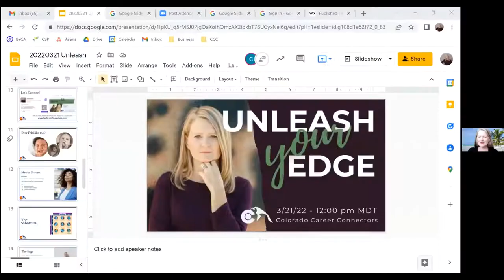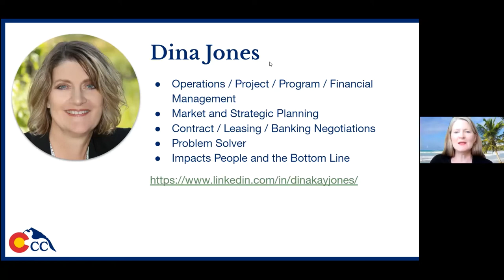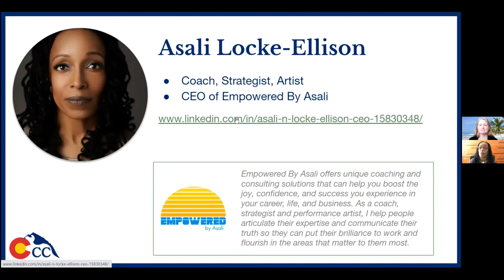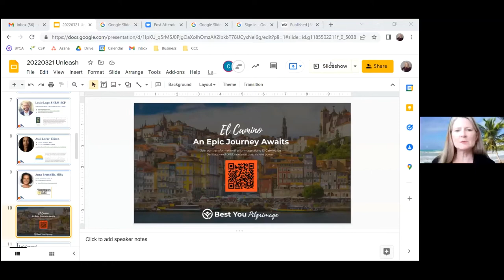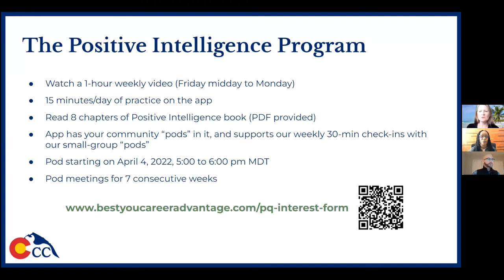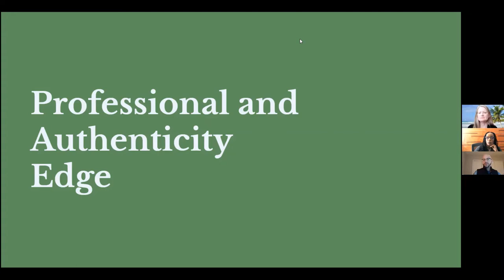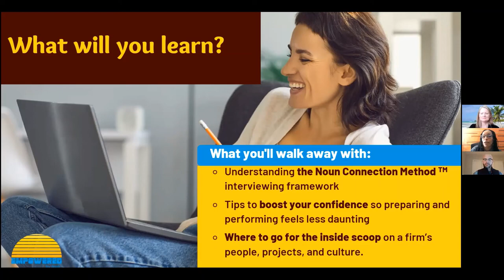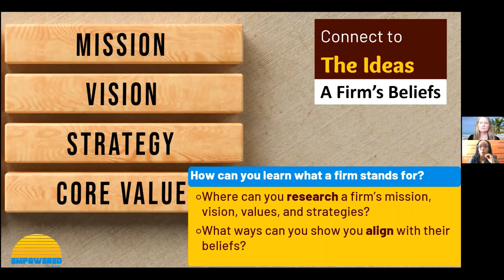Unleash Your Edge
Corporate cultures and the job market are changing. Are you?

Do you feel lost, stuck, or unsure about your next chapter, and want to unleash your edge? You know what I mean. How do you unleash your professional edge? Your career edge? Your interviewing edge? Your problem solving edge? Your advancement edge?

Whatever your edge is, we've got you covered.

Please join Chelle, Louie Lugo, Chief People Officer at Gallus Medical Detox Centers, and coach and strategist Asali Locke-Ellison, CEO of Empowered By Asali, to give you actionable takeaways that will amplify your impact in finding your next role or advancement.

0:00 - Welcome
5:57 - Member highlight
10:28 - Introduction from Louie Lugo and Gallus Medical Detox
18:59 - Introduction from Asali Locke-Ellison
22:35 - Introduction from Anna Brambilla
32:18 - Discussion: Mental Fitness Edge from Chelle
40:46 - Discussion: Professional & Authenticity Edge from Louie
52:02 - Discussion: Interviewing Edge from Asali